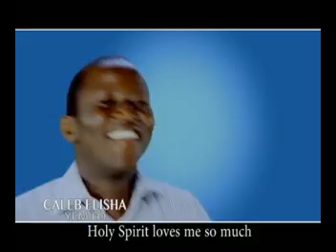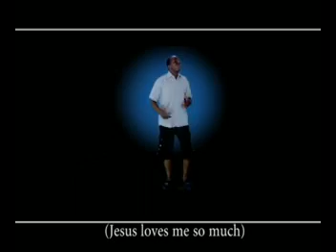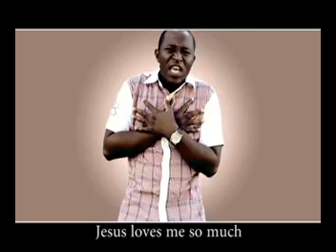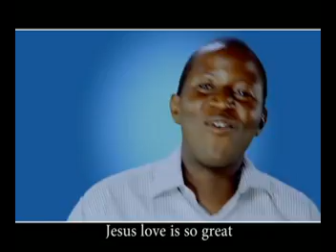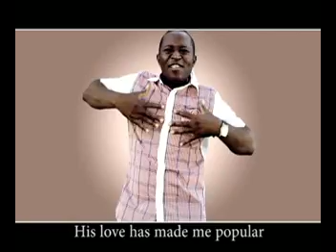YEMILO (Gbagyi gospel song) by Elisha Caleb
It a Gbagyi gospel song by Elisha Caleb talking about the Love of God for our lives;;;;;;; enjoy it nd remain bless